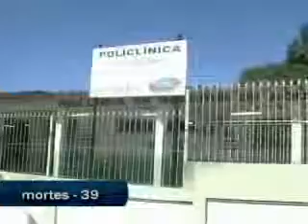DENGUE TRIMESTRE 19-04 JORNAL DE MATO GROSSO